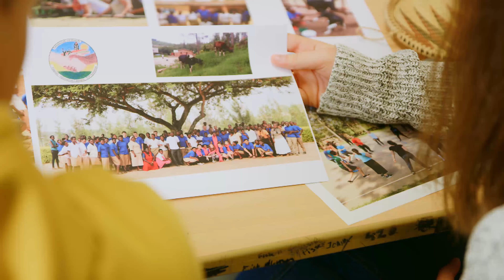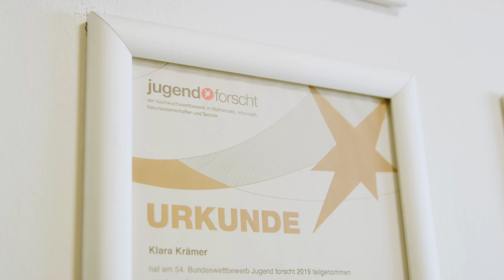Johannes-Gymnasium Lahnstein - Schulimagefilm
Das Johannes-Gymnasium ("Johnny") wurde 1920 von den Arnsteiner Patres als staatlich anerkannte, katholische Privatschule am Zusammenfluss von Rhein und Lahn gegründet. Seit 2008 sind wir eine Bistumsschule des Bistums Limburg. Wir stehen gleichwertig, aber nicht gleichartig neben den staatlichen Schulen.

In diesem Schulimagefilm lernen Sie uns etwas besser kennen... .